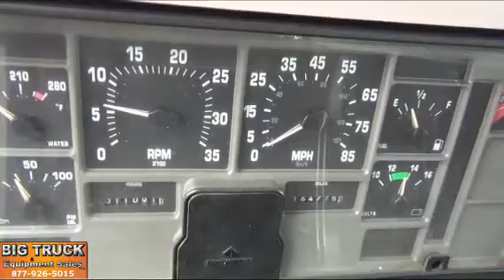2000 INTERNATIONAL 2574 For Sale